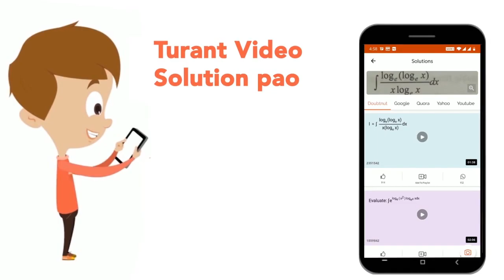Zone glomerulosa is the region of which of the following gland? | CLASS 12 | NTA NEET SET 65 | B...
Zone glomerulosa is the region of which of the following gland?
Class: 12
Subject: BIOLOGY
Chapter: NTA NEET SET 65
Board:NEET

👉 Have Any Query? Ask Us.